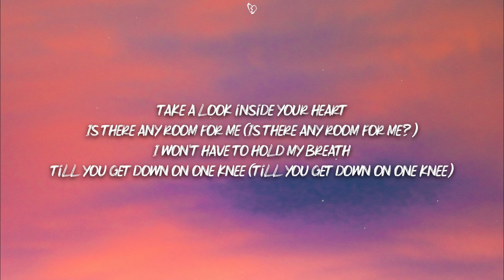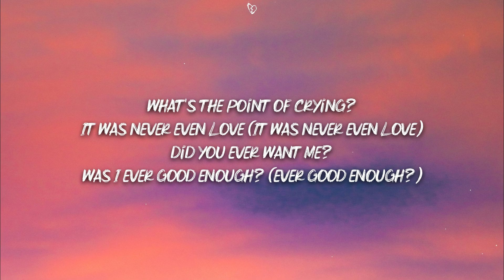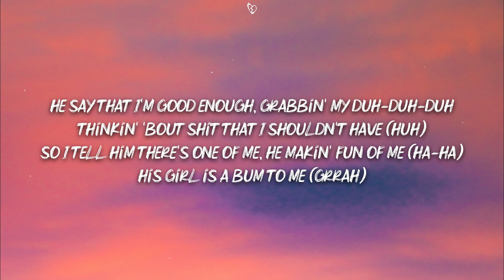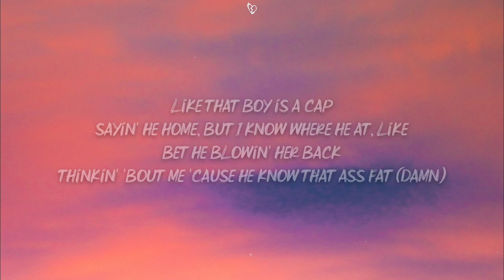PinkPantheress, Ice Spice - Boy’s a liar Pt. 2 (Lyrics)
🎤 Lyrics:

PinkPantheress:
take a look inside your heart
is there any room for me
i won’t ever have to hold my breath
till you get down on one knee
because
you only want to hold me when i’m looking good enough
could you ever picture us

well it’s only our of fear
that you’ll find me ugly
and one day you’ll disappear
because
what’s the point of crying it was never even love

the boys a liar
he doesn’t see you
you’re not looking at me boy

Ice Spice:
he say that I’m good enough
grabbin’ my duhduhduh
thinkin’ bout shit that I shouldn’ta
so I tell him there’s one of me
he making fun of me, his girl is a bum to me
like that boy is a cap, saying he home but I know where he at like
bet he’s blowing her back, thinking bout me cos he knows that it’s fat
and it been what it been, calling his phone like “yo send me a pin”
ducking my shit cus he know what I’m on
but when he hit me Im not gon’ respond
and I can’t eat enough without you
if we don’t speak does that mean we’re through?
don’t like sneaky shit that you do